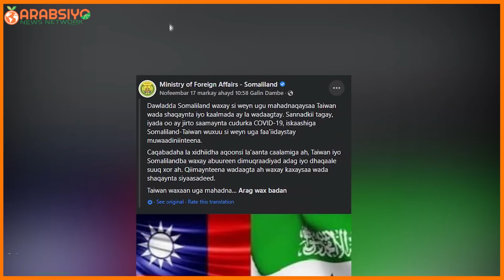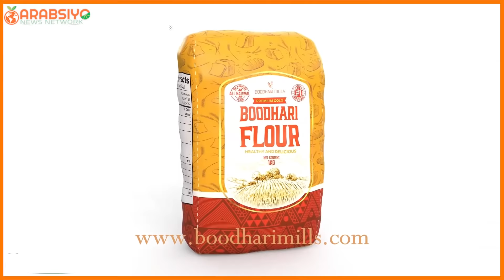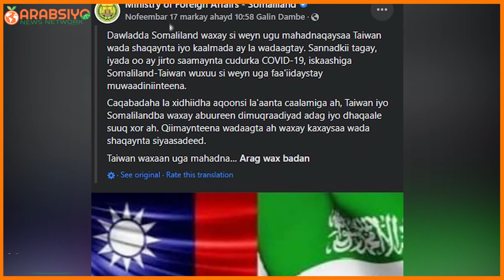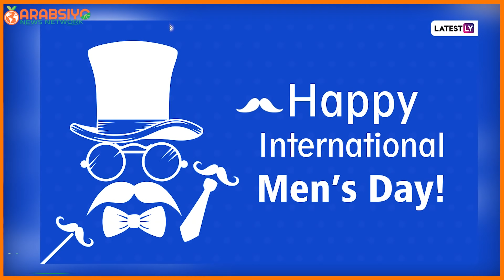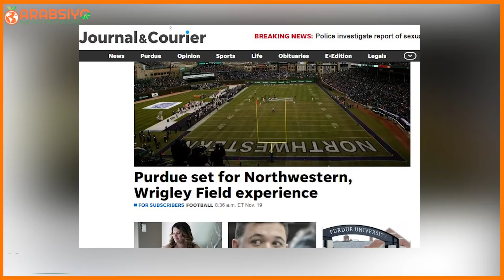Wararkii Ugu Dambeeyey Xogaha Dagaalka Itoobiy Iyo Saameynta Dalalka Somaliland Iyo Jabuuti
Wargeys Caalami Ah Oo Faalleeyay Saamaynta Dagaalka Itoobiya Ku Yeelan Karo Somaliland Iyo Jabuuti.